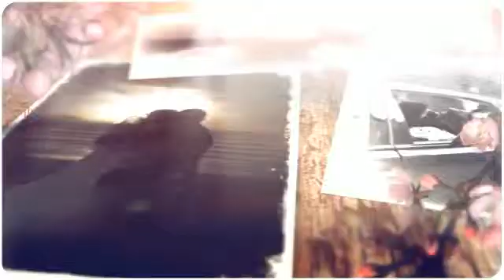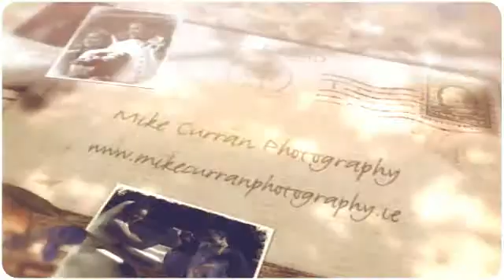Mike Curran Photography